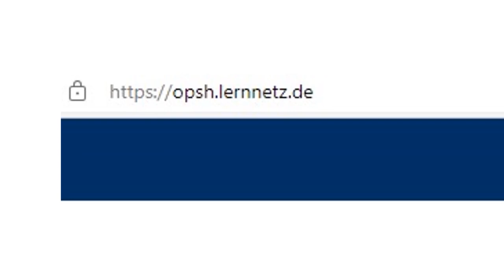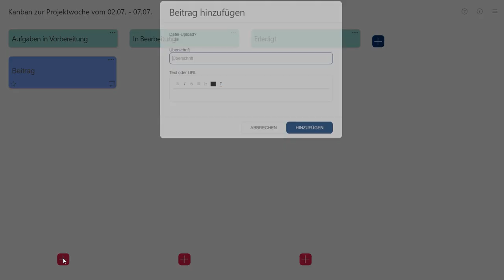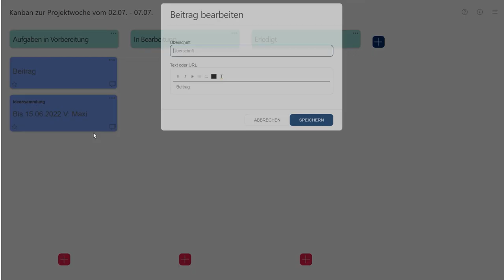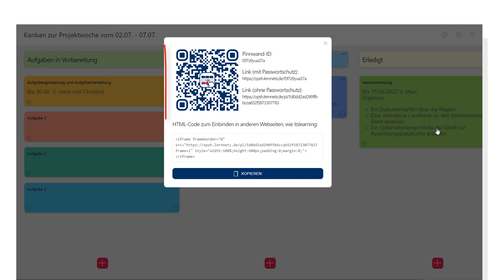Methodenkarte: Canban Board mit OP.SH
Ein Canban Board mit H5P erstellen